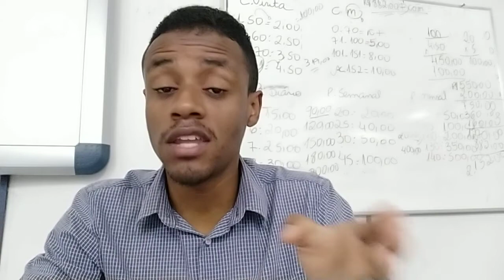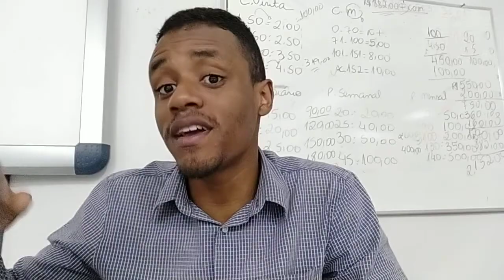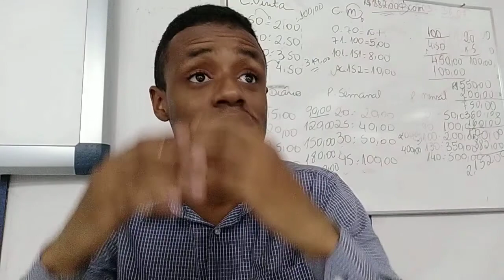NÃO ANDA COM ESSAS PESSOAS JOVENS, FALEI A VERDADE!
🏆 Melhores vídeos de jovem aprendiz 🏆

🏆 Vídeos importantes 🏆